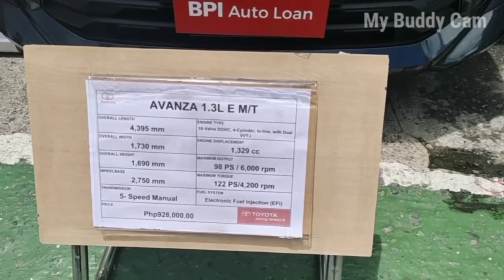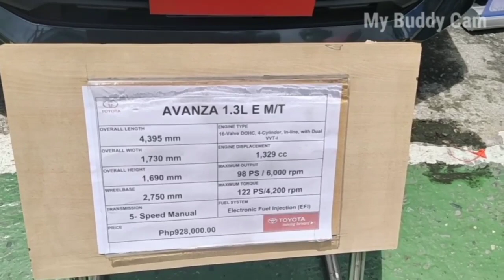Toyota Avanza 1.3L E M/T Walkthrough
Toyota Avanza 1.3L E M/T is a new Avanza variant with 7 seater. Let's walkthrough around AUV.